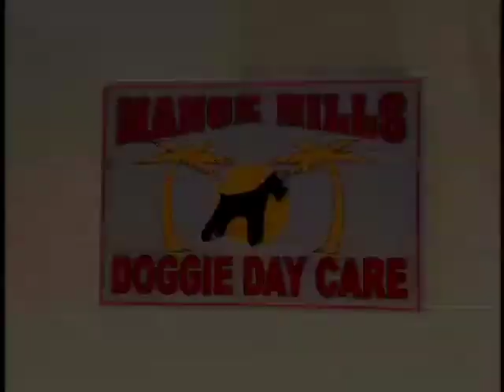Baha Men - Who let the dogs out